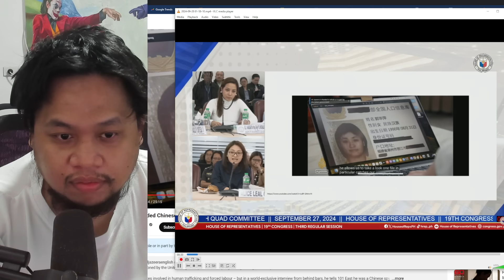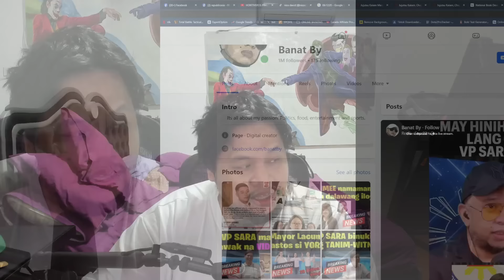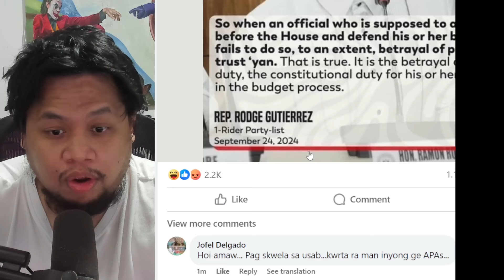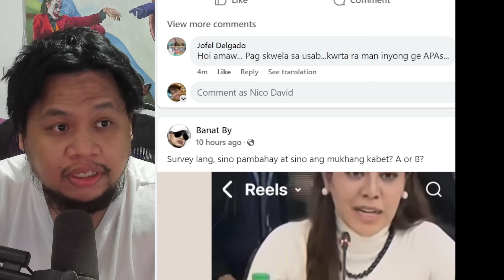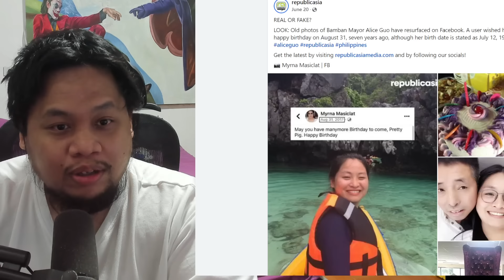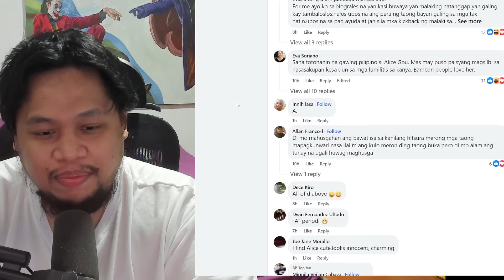CONG. NOGRALES VS STATE AGENT GUO HUA PING AKA ALICE feat. BANAT BY